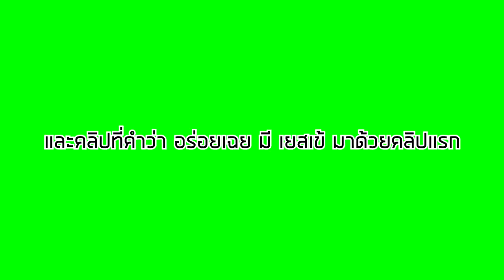เอาตัวรอดในป่าหาของกิน!!..กับอร่อยเฉย